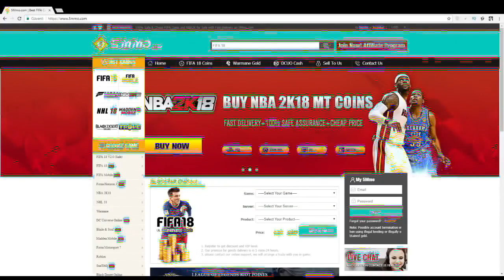İKON GARANTİLİ PAKET AÇILIMI!! - AKLIMIZ GİTTİ... (FIFA 19 ICON SBC)